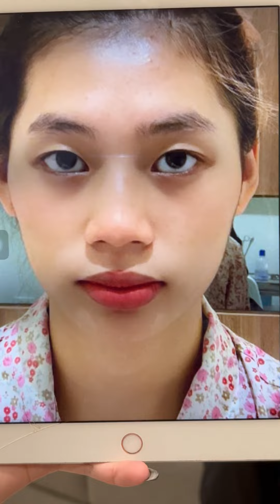Đôi mắt là cửa sổ tâm hồn l Feedback sau 9 ngày thực hiện dịch vụ Cắt mí Skinny l Dr Doãn Lâm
👉 Cùng chiêm ngưỡng kết quả và trò chuyện cùng bạn khách hàng sau khi trải nghiệm dịch vụ nhé
💬 Hãy gửi tình trạng mí mắt của bạn để được trực tiếp bác sĩ Doãn Lâm tư vấn phương pháp phù hợp nhất nhé!
DR DOÃN LÂM
Giá trị thật - Vẻ đẹp thật
Group chia sẻ: hội chị em làm đẹp dr doãn lâm